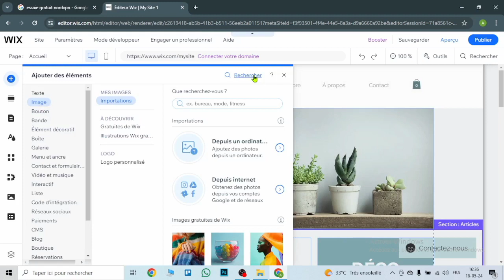Comment Ajouter Un Compteur De Visite Sur Wix